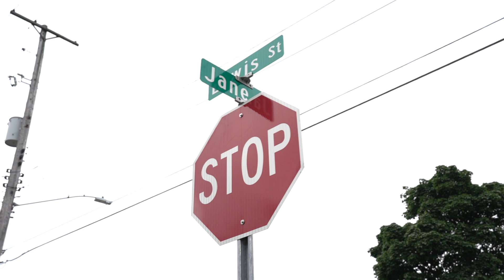Greetings from Flint - Volume 2